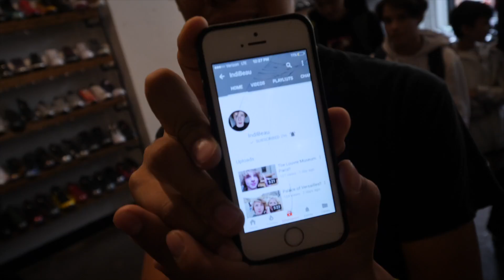WAITING 12 HOURS FOR FREE YEEZYS! *Emotional*